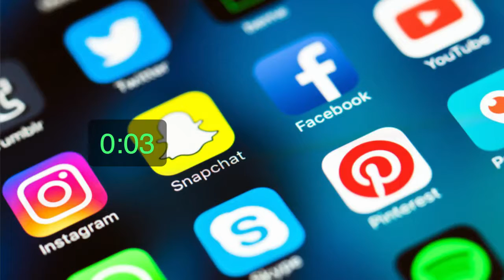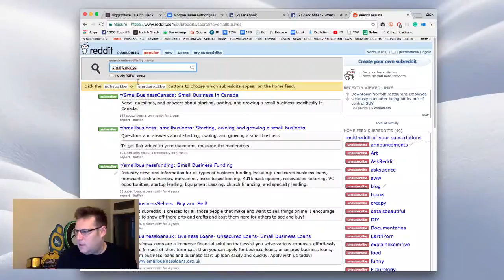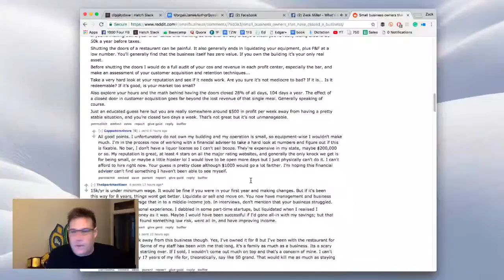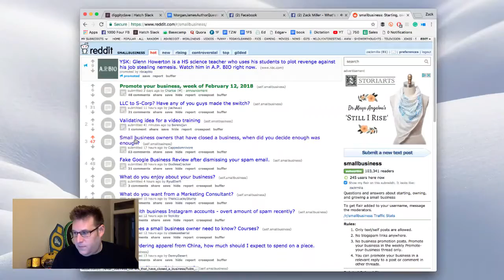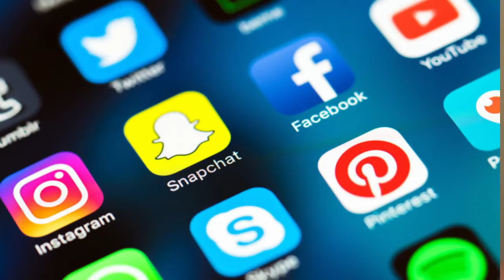What’s the best way to reach for new customers? :: Zack Miller Live :: 003